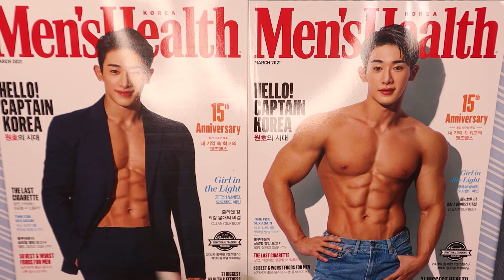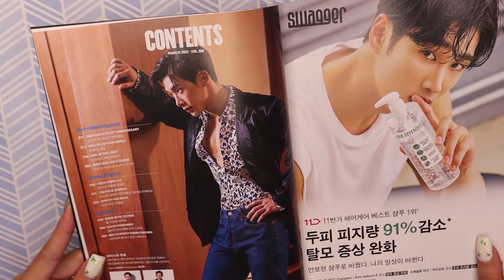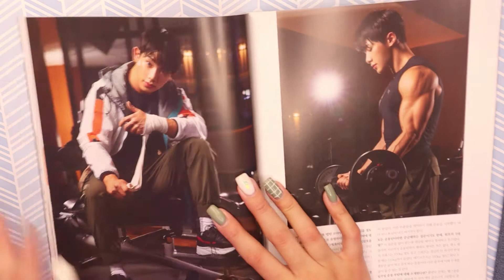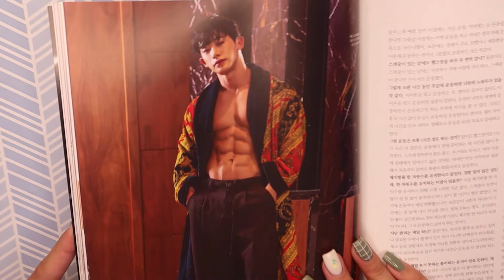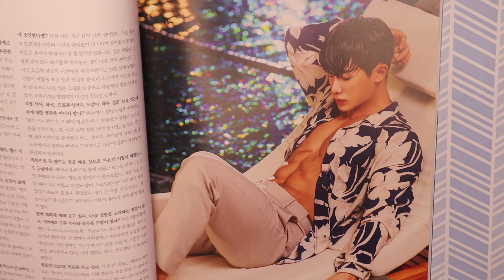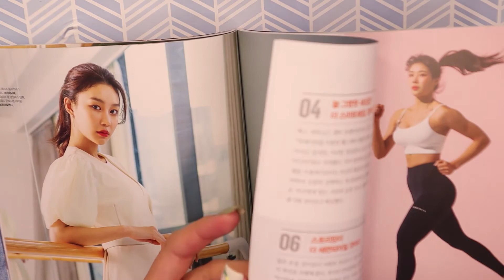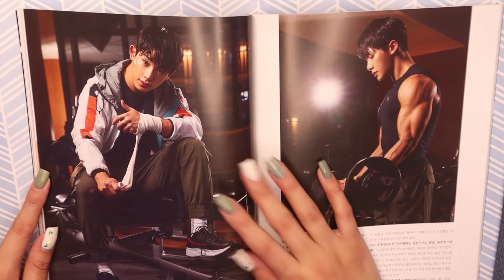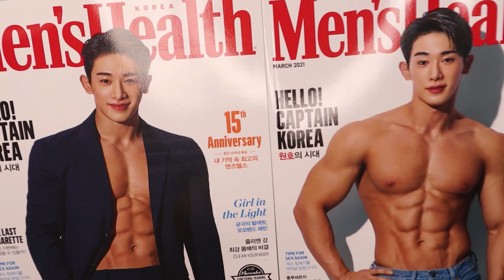Men's Health Wonho's *UNBOXING*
Recorded this a while back but didn't had the time to edit it, so here it is! Enjoy and don't die like I did!

STAN WONHO!

ALL RIGHTS OF THE MUSIC, CLIPS, VIDEOS AND PHOTOS USED IN THIS VIDEO BELONGS TO THEIR OWNERS, COMPANIES AND SINGERS, NO COPY RIGHT INTENDED!